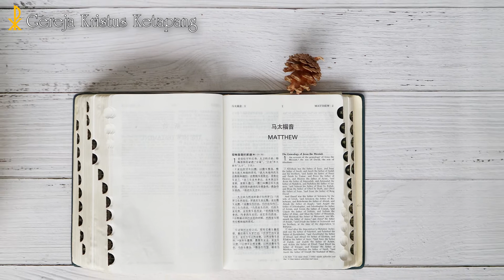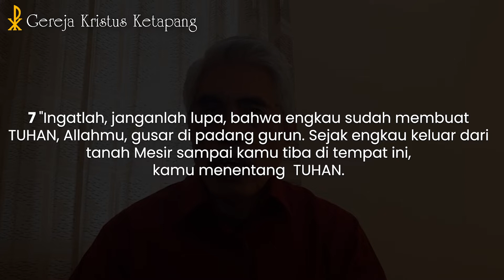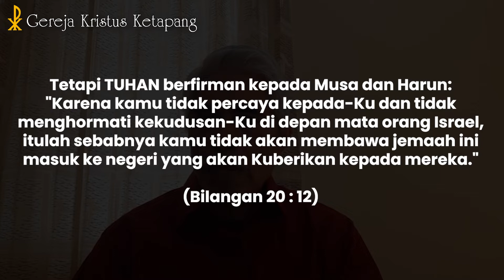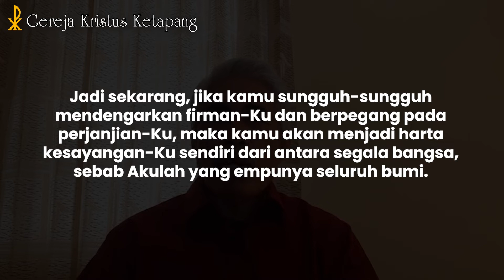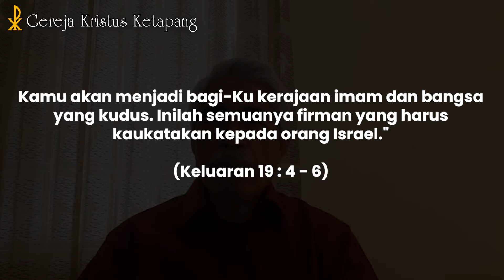Renungan 25 Februari 2022 - Ulangan 9 : 6 - 8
GKK Menyapa – 25 Februari 2022

Pdt. Yan Lahallo